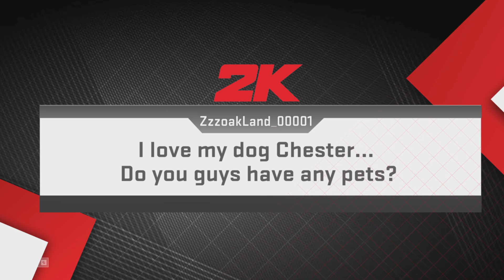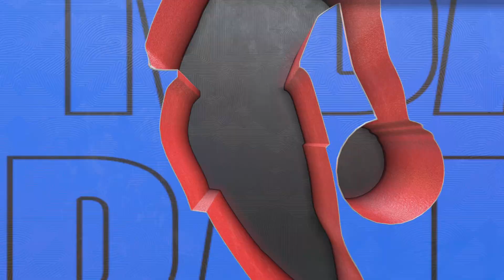NBA Playoffs First Round: (6) Los Angeles Clippers vs (3) Sacramento Kings - NBA 2K23 Simulation PS5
In this video, I will simulating NBA Playoffs First Round Match, which will be Los Angeles Clippers taking on the Sacramento Kings for a spot in the next round of the playoffs!

(Yeah, so the standings that I am using are based of April 8th before the games that happened on Easter so I'm sorry for that.)